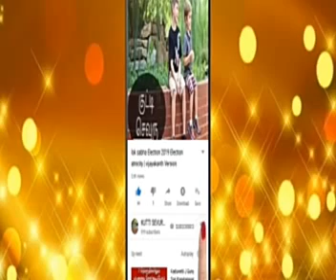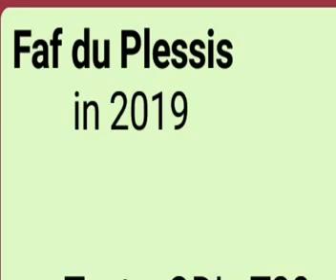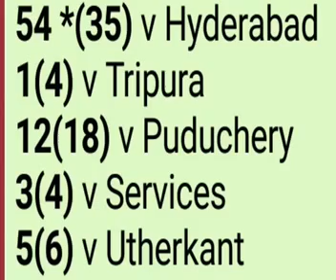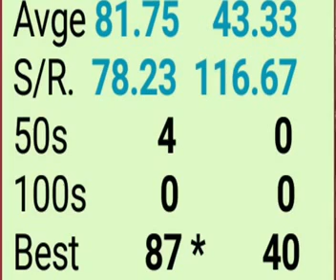IPL 2019: Csk Team review & analysis | சென்னைக்கு விளையாடும் கடைசி ஐபிஎல் ஓய்வை அறிவிக்கும் Dhoni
csk bowlers 2019,
csk batting,
csk bangalore match,
csk team11,
csk dhoni practice,
[They ruled for seasons, were banned for two years, came back strong and are the current champions - Yes it's none other than Chennai Super Kings (CSK) - Indian Premier League's most successful franchise.
Chennai Super kings had a near to perfect squad before the IPL 2019 Auction with 23 players already in the squad. With a limit of buying only 2 players in the Auction, they bought a good Indian pace bowler in the form of Mohit Sharma to address their Indian pace department and an extra backup opener in the form of Ruturaj Gaikwad.
So, post the auction, how are CSK placed as a team for the Indian Premier League 2019 tournament? Let’s deep-dive into the squad, and analyse it from all angles.
Openers.
Key players: Shane Watson, Faf du Plessis and Ambati Rayudu Backup: Ruturaj Gaikwad and Murali Vijay.
Chennai Super Kings have three strong openers in the form of Shane Watson, Ambati Rayudu and Faf du Plessis. Two of the three can play depending on the situation, however, with Kedar Jadhav back, Ambati Rayudu and Shane Watson should open the batting for CSK.
The openers are as good as they get, and CSK would have not asked for a better opening combination.
Middle-order.
Key Players: Suresh Raina, MS Dhoni, Kedar Jadhav Backup: Sam Billings, Ambati Rayudu, N Jagadeesan and Dhruv Shorey.
CSK have a good middle-order with the likes of Suresh Raina, MS Dhoni andKedar Jadhav expected to bat at 3, 4 and 5 respectively.
This is as strong a middle-order you would expect from any team.
Ambati Rayudu can also be used in the middle-order with Faf du Plessis opening the batting. They also have Sam Billings as an overseas backup and N Jagadeesan & Dhruv Shorey as domestic backup.
All-rounders.
Key Batting All-rounders:Shane Watson and Kedar Jadhav.
Key Bowling All-rounders:Dwayne Bravo and Ravindra Jadeja.
Backup: Mitchell Santner, David Willey and Chaitanya Bishnoi.
The Chennai Super Kings’ have really good batting all-rounders in the form of Shane Watson and Kedar Jadhav and two good bowling all-rounders in the form Dwayne Bravo andRavindra Jadeja; thus covering their bases really well.
All their key all-rounders are expected to be a part of their starting XI, and that means, MSD will have more than 7 bowlers to complete 20 overs, which is a really good sign.
With backups such as Mitchell Santner, David Willey and Chaitanya Bishnoi, CSK have left no stone unturned in the all-rounder department.
Spinners.
Key Spinners: Ravindra Jadeja and Imran Tahir Backup: Harbhajan Singh, Karn Sharma and Mitchell Santner.
Ravindra Jadeja and Imran Tahir should lead the CSK bowling attack in IPL 2019 with Harbhajan Singh, Karn Sharma and Mitchell Santner providing valuable backups.
The bowling still looks good on paper, however, CSK would have really liked a mystery spinner in their squad. They did bid for Varun Chakravarthy, but were unsuccessful due to financial limitations.
Pacers.
Key players: Mohit Sharma, Lungi Ngidi and Deepak Chahar Backups: Shardul Thakur, Monu Kumar and KM Asif.
Lack of a good Indian pacer was their main pain point before the auction, but they solved that by buying their old hero, Mohit Sharma, who shall be leading the pace bowling along with Lungi Ngidi and Deepak Chahar.
With a good backup in Shardul Thakur and KM Asif, and a decent backup in Monu Kumar, CSK have a really strong pace bowling attack.
Conclusion.
Chennai Super Kings had already retained their core squad before the auction. Their main pain point before the auction was a lack of good Indian pacer, which they solved by buying Mohit Sharma Overall, CSK have a really good squad to defend their trophy in IPL 2019.